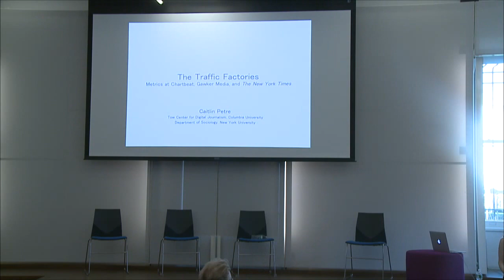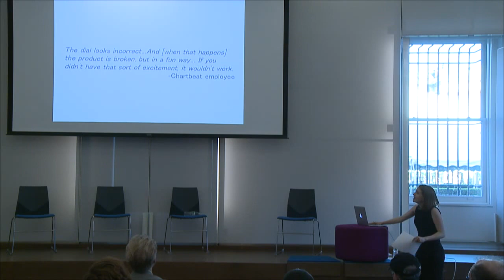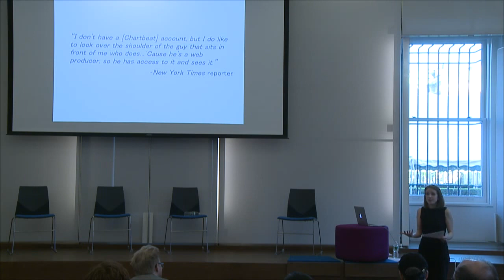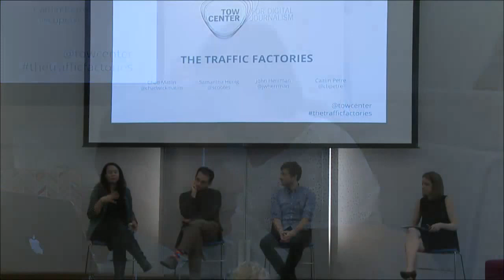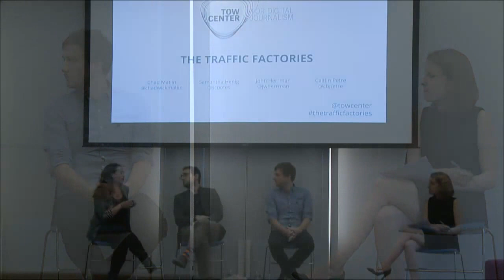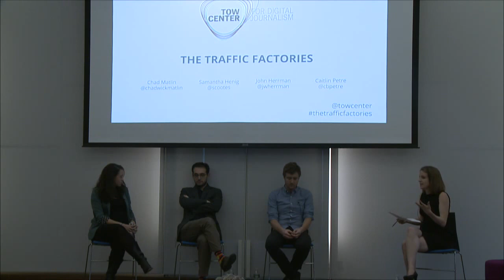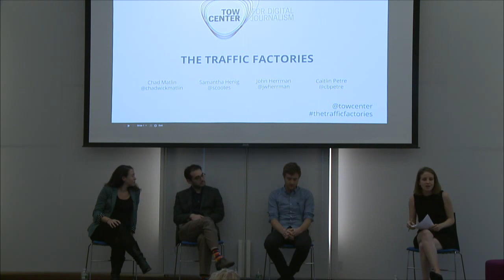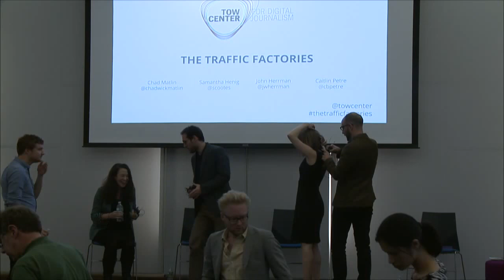Report Launch by Caitlin Petre